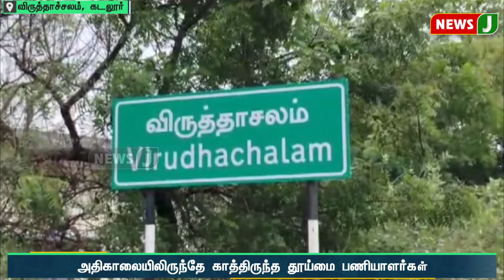குப்பை வண்டியில் ஏற்றிச் செல்லப்பட்ட தூய்மை பணியாளர்கள்..! கண்டும் காணாமல் இருந்த அமைச்சர் கணேசன்